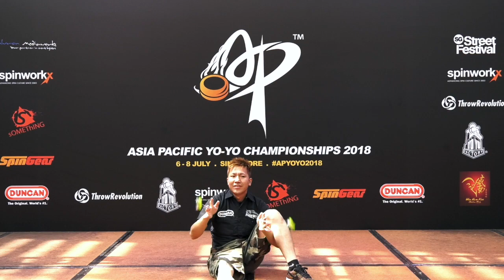Ryuya Kaneko (JP): 2A Division Finals - Asia Pacific Yo-yo Championships 2018